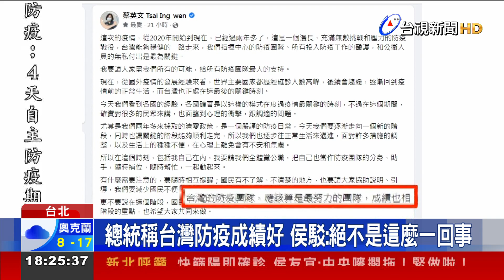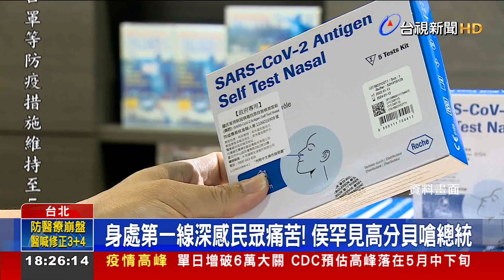總統稱台灣防疫成績好 侯駁:絕不是這麼一回事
台灣本土疫情掀起挑戰，總統蔡英文在臉書發文，大讚防疫團隊成績相當好，不過新北市長侯友宜罕見開嗆，他說自己每天都在第一線，傾聽人民的聲音，了解人民的痛苦，絕對不是總統說的那麼一回事，陳時中則替總統講話，相信總統是出於對全體國民的關心所說的。而近來快篩試劑需求大增，行政院長蘇貞昌在院會中指示，這兩個月要進口的快篩劑，都要盡可能提前交貨。